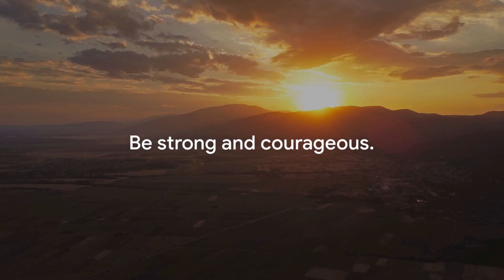Of course! Creating a YouTube Short with a positive message around Joshua 1:9 is a great idea.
Of course! Creating a YouTube Short with a positive message around Joshua 1:9 is a great idea. Here's a simple script and tips for making your video